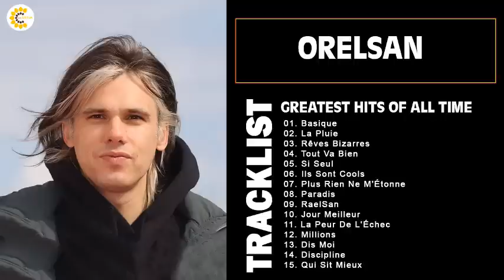Orelsan Album Complet - Orelsan Best Of - Orelsan Greatest Hits 2022